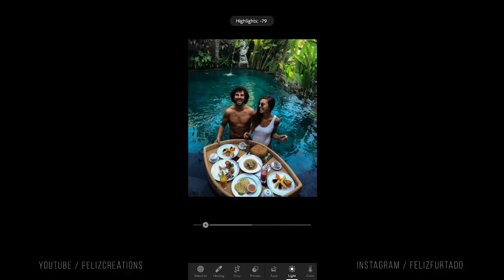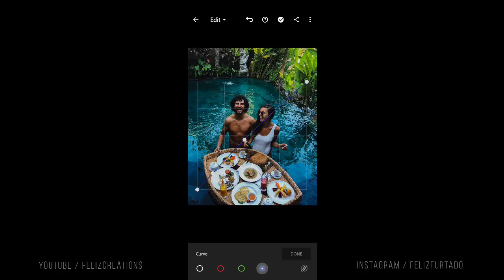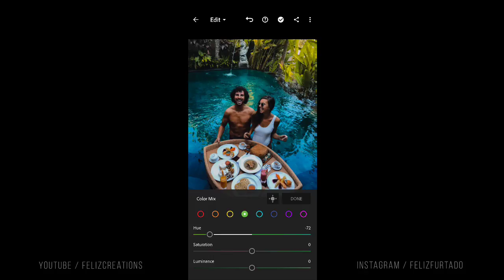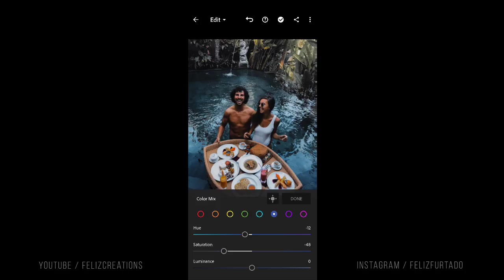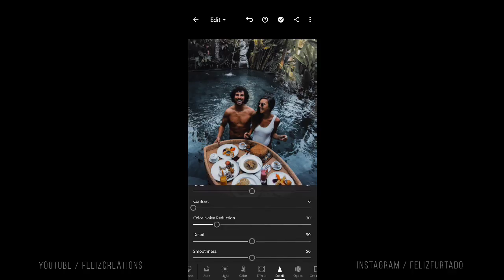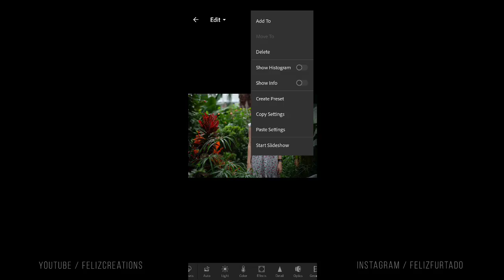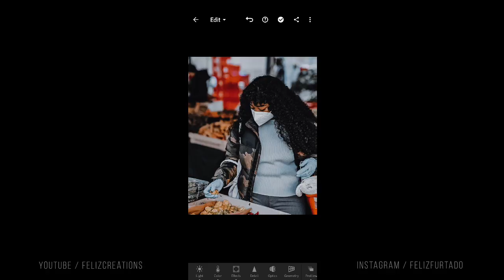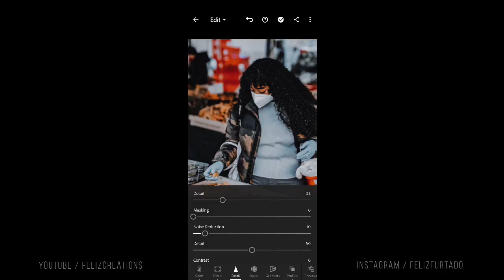Cinematic Lightroom Presets | (Dng + Xmp) 😱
Cinematic Presets Lightroom | (Dng + Xmp) 😱

▶ Videos / Photos :

× Pexels
× Unsplash
× Owners

Music 🎶 :

YouTube Library